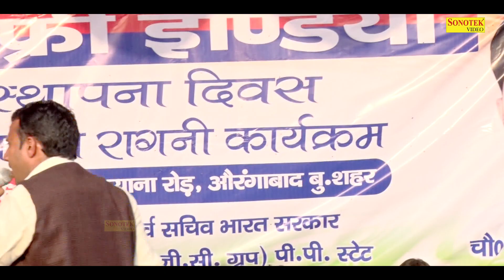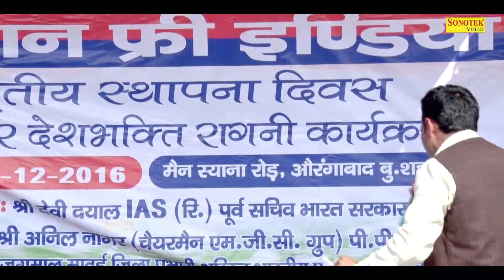आजा आजा बालम हजारी I Niraj Bhati & Ritu Chaudhary I Hit Ragni I Full Aurangabad Ragni 2 I Chanda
Tital :-  आजा आजा बालम हजारी
Singer :- Niraj Bhati & Ritu Chaudhary
Album :- Full Aurangabad Ragni Competition 2
D.O.P :-